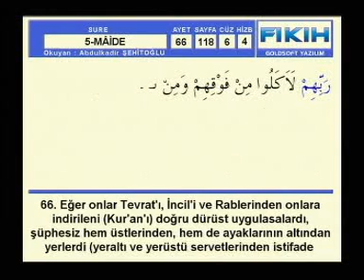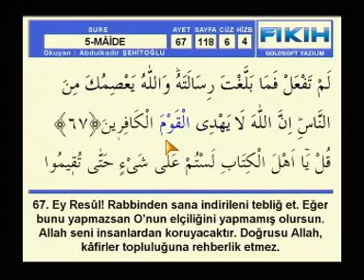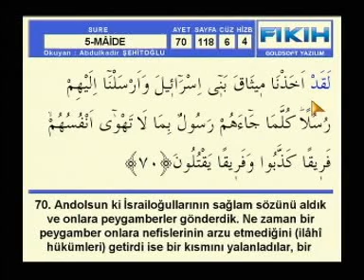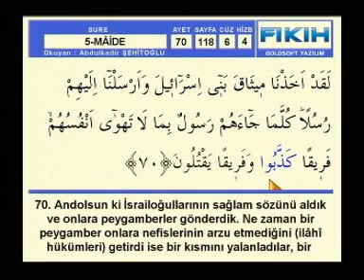Abdülkadir Şehitoğlu Hatim Maide sayfa 118